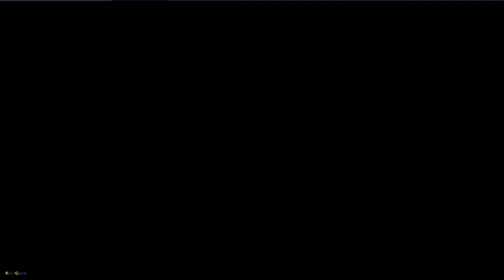Mousebusters Gameplay - Android - Part1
It's our duty to wipe out the apartment's ghosts and save the residents from the growing darkness inside their hearts.
We're the Mouse Busters!

The ghosts in the apartment are takin' a toll on the residents' emotions.

And we, the Mouse Busters, are the unsung heroes who'll wipe out all those evil ghosts.

Hey, newbie. You can call me "Master."

Hmm? Ya look like ya wanna say somethin'.
You tellin' me the name "Mouse Busters" sounds like wiping out mice instead of ghosts?

Oh, come on. That doesn't matter.

All that matters is that it sounds cool!

This is a simple game where the story progresses by tapping the screen, talking to characters and checking objects.

Enjoy this casual horror adventure game by helping your master wipe out the ghosts that haunt the apartment.